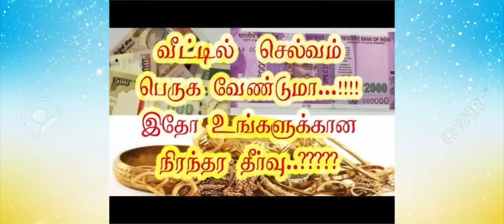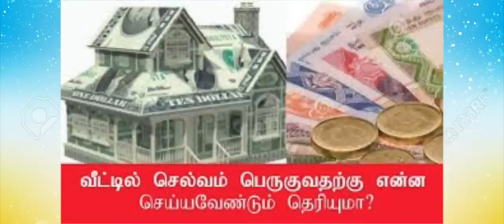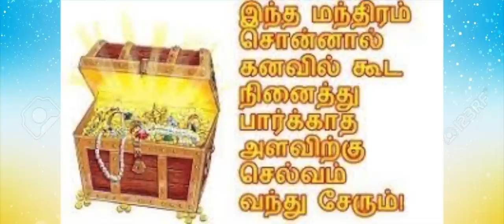பண வசியம், பெண் வசியம் செய்யும் முறை பற்றி தெரியுமா உங்களுக்கு ??